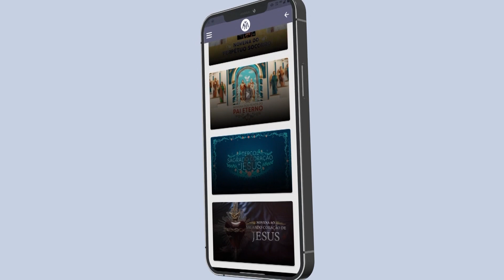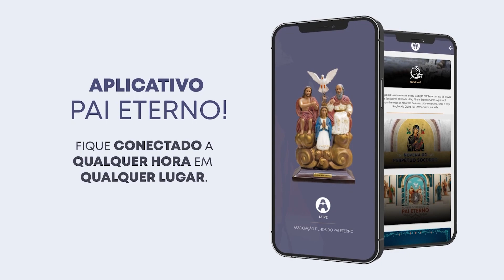Programa Pai Eterno | NA ÍNTEGRA (27/01/2023)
Na íntegra, pela RedeVida
27/01/2023